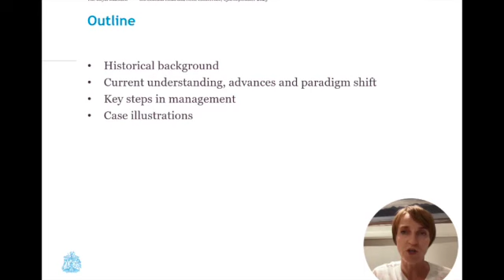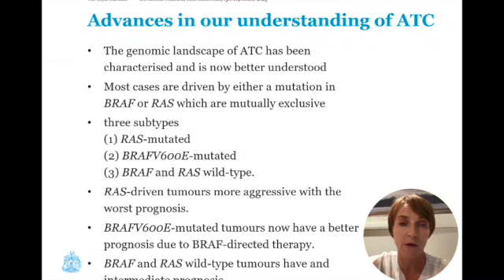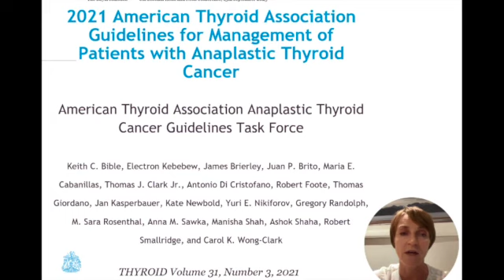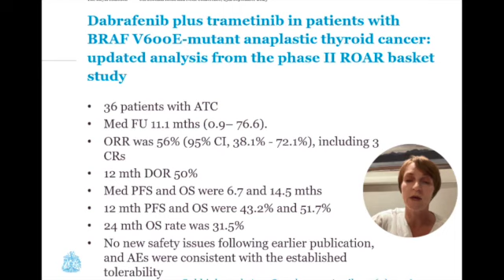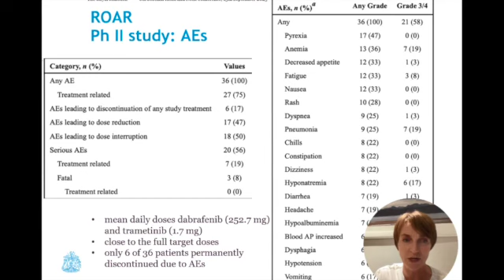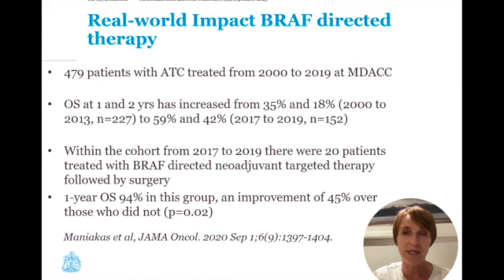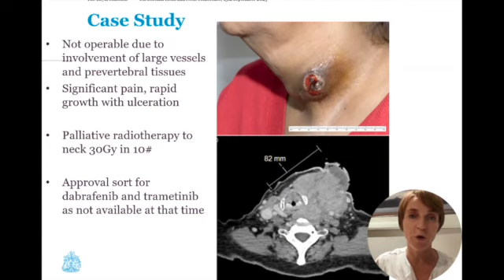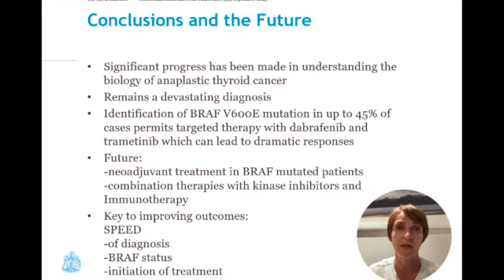Advances in management of anaplastic thyroid cancer advances in targeted treatment Kate Newbold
6th Scottish international head and neck conference, Dundee Institute of head and neck education